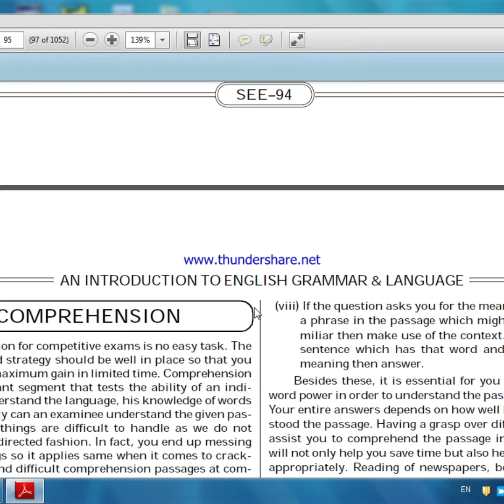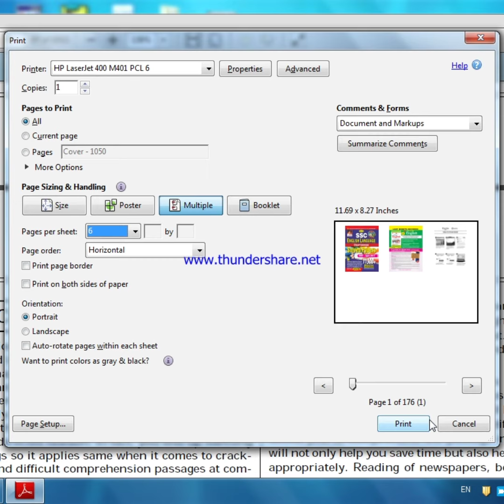HOW TO PRINT MULTIPLE PDF PAGES ON A SINGLE PAGE. EASIEST WAY TO SAVE PAGES .Print Multiple PDF PAGE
The simplest way on how to Print Multiple PDF Pages on a Single Page.
If you dont want to buy books from the market and you have PDF available and of course the printer of your office, you want to download the whole book but to read only without getting caught by your colleagues. This is an effective way on how to do that .
how to print multiple pages per sheet.
This is very easy and simple tricks from printing software, no extra software needed. You may try it by your home or office printer by showing this videos. I explained you easy and simple way and step by step how to do for printing multiple pages
Save paper. Save money on printing. Print multiple pages of a PDF per printed page. Useful for slides or documents where the font size is big.